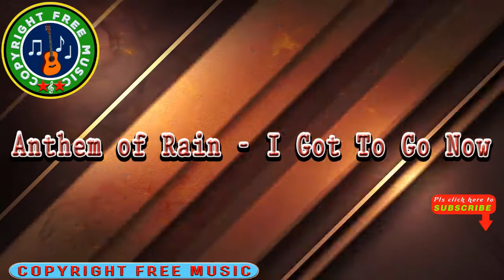🎵 Anthem of Rain - I Got To Go Now || Copyright Free Music Channel.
Copyright Free Music for your videos!
Welcome to Coypyright Free Music  where you can find non-copyrighted music for your youtube videos.. The music  in this channel is  royalty-free music, no copyright tracks or free background music. This track is no copyrighted and free to use  that means everyone can use it without risk of claim or demonetization.Pls  include the copy/paste section within this description in your videos :